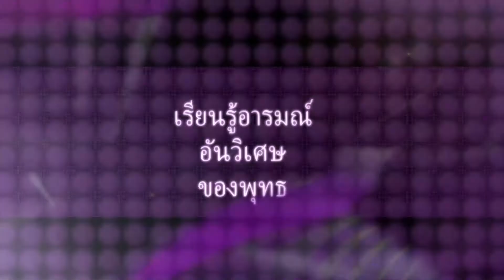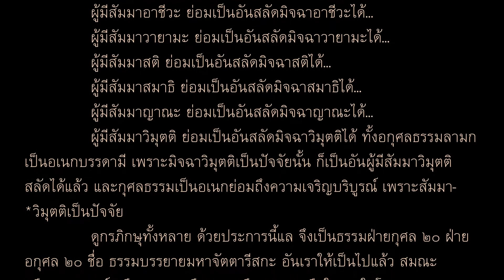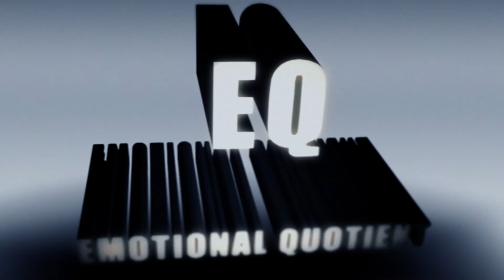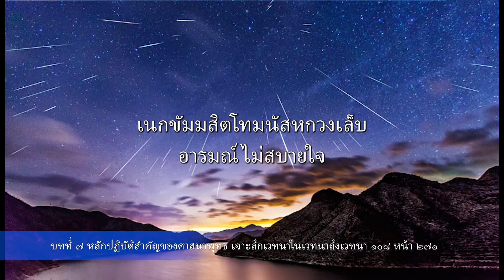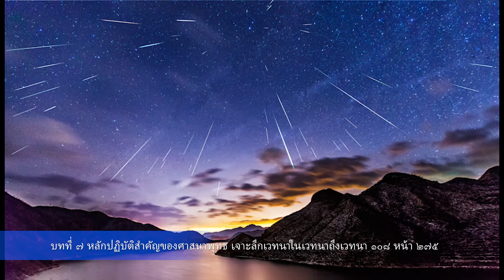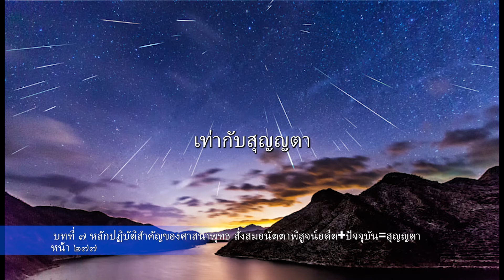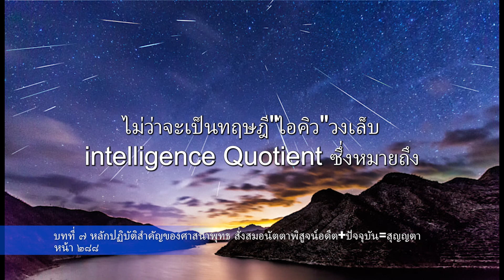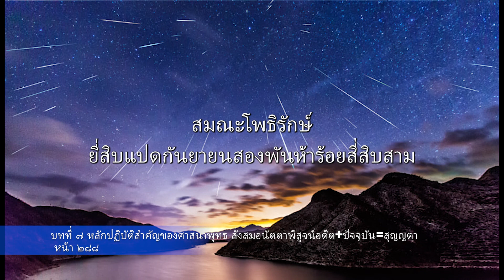เสียงอ่านหนังสือ อีคิวโลกุตระ บทที่ ๗ หลักปฏิบัติสำคัญของศาสนาพุทธ (จบ)